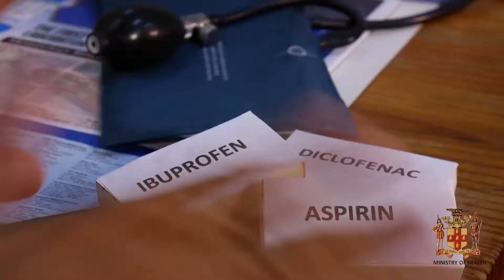Run Weh Dengue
Public Awareness Campaign to fight dengue mosquito.